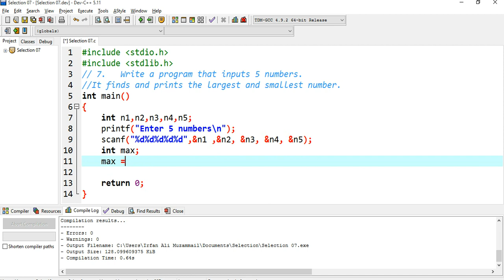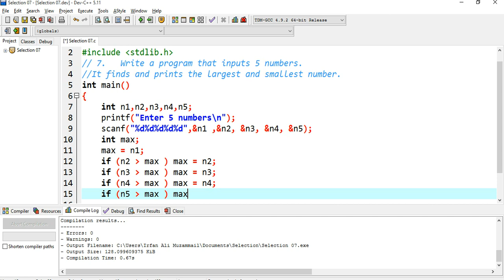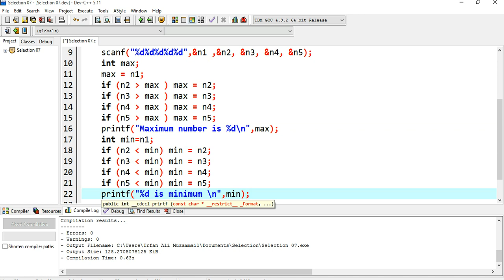Selection 07. Find Largest and Smallest number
Write a program that inputs 5 numbers. It finds and prints the largest and smallest number.